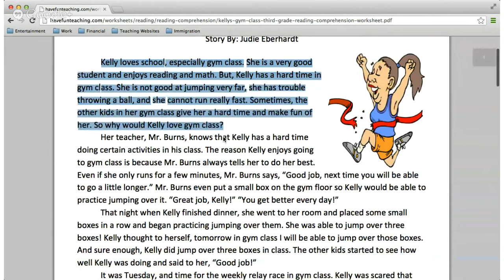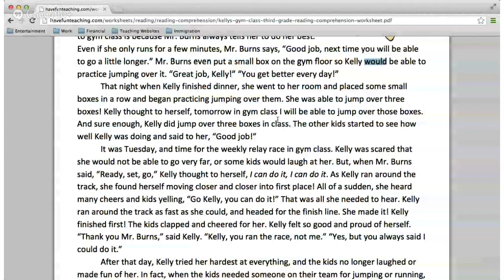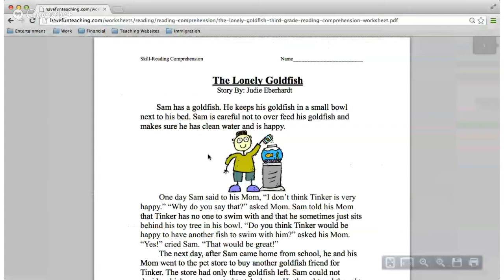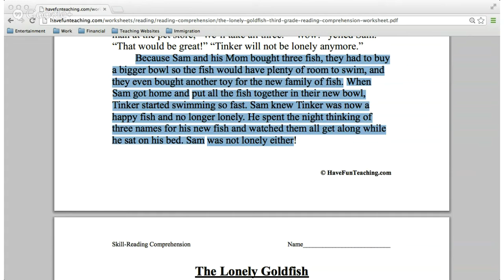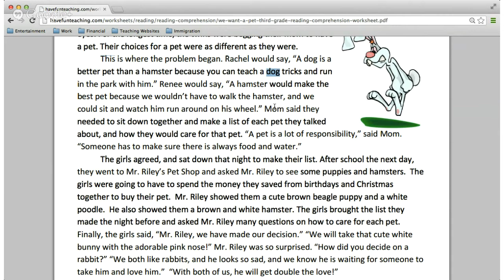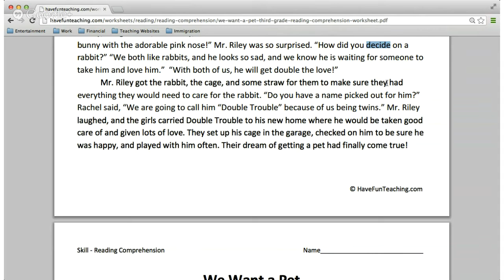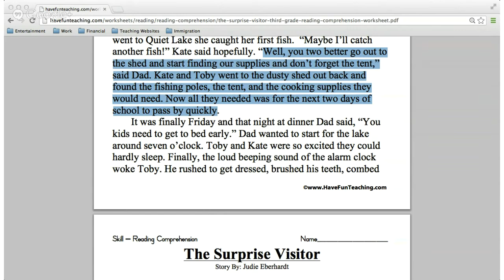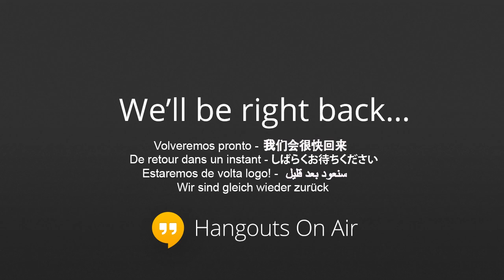Beg/Int Reading and Pronunciation